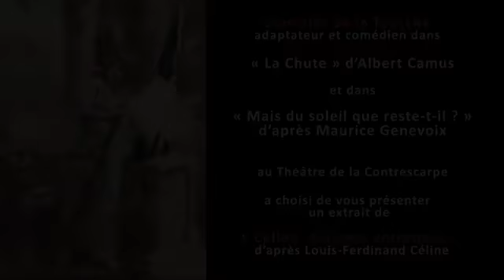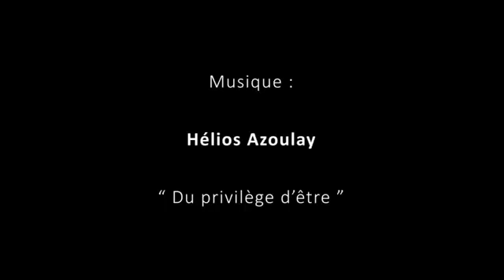Louis-Ferdinand CÉLINE par Stanislas de la TOUSCHE (2020)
Extrait du spectacle « Céline, Derniers entretiens » de Stanislas de la TOUSCHE écrit à partir d’extraits d’entretiens avec Louis-Ferdinand CÉLINE.